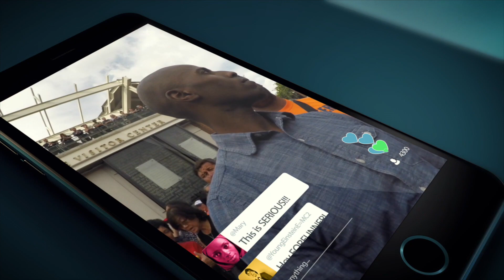SURVIVING THE STORM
The Storm is Coming. Are You PREPARED To Stand During The CRISIS?